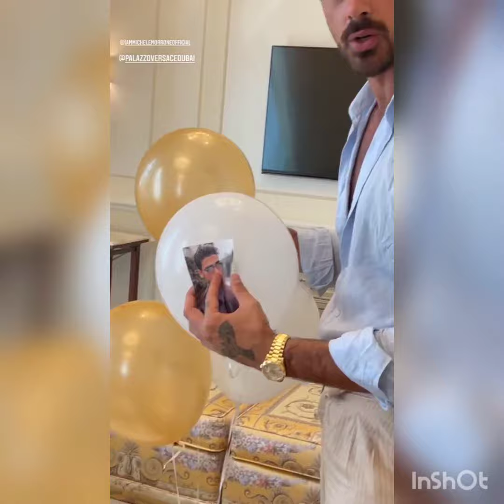Michele Morrone welcome back in Dubai with his friends